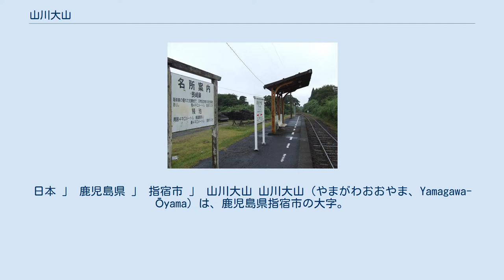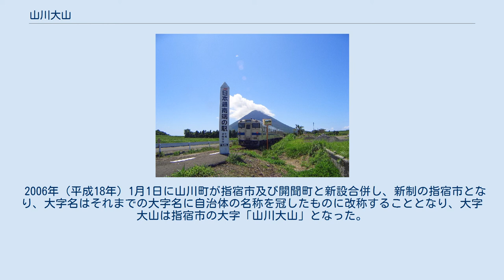山川大山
日本 」 鹿児島県 」 指宿市 」 山川大山 山川大山（やまがわおおやま、Yamagawa-Ōyama）は、鹿児島県指宿市の大字。
旧頴娃郡山川郷大山村、揖宿郡山川村大字大山、揖宿郡山川町大字大山。
郵便番号は1400番地から1717番地までは891-0614、その他は891-0514である。
 指宿市の南部、鰻池の南岸に位置している。
字域の北方から東方にかけて山川利永、西方には山川小川、山川成川、山川浜児ケ水、東方には開聞仙田、南方には山川岡児ケ水、開聞川尻にそれぞれ隣接している。
 字域の南部を国道226号、指宿枕崎線が並行して東西に通っており、指宿枕崎線の駅としては大山駅及び、「JR日本最南端の駅」である西大山駅が設置されている。
国道226号の長崎鼻交差点から鹿児島県道242号川尻浦山川線が南方向に通っており、字域の中部を鹿児島県道241号大山開聞線が東西に通っている。
 字域の北部には鷲尾岳、中部には辻之岳がある。
主に畑作を中心とした農業地域である。
 大山という地名は江戸時代より見え、薩摩国頴娃郡山川郷（外城）のうちであった。
村高は「天保郷帳」では1,627石余、「旧高旧領取調帳」では940石余であったと記載されている。
 1889年（明治22年）の町村制施行により江戸時代の山川郷の区域より山川村が設置され、それまでの大山村は山川村の大字「大山」となった。
また、大山村は頴娃郡の区域内であったが、山川郷のうち岡児ヶ水村、大山村以外の村は揖宿郡に属していたため、町村制施行以後は揖宿郡に属することとなった。
1930年（昭和5年）には山川村が町制施行し、山川町の大字となった。
 1960年（昭和35年）3月22日に日本国有鉄道指宿線（現在の指宿枕崎線）の山川駅から西頴娃駅までの区間が開通し、字域内には大山駅及び西大山駅の2駅が設置された。
 2006年（平成18年）1月1日に山川町が指宿市及び開聞町と新設合併し、新制の指宿市となり、大字名はそれまでの大字名に自治体の名称を冠したものに改称することとなり、大字大山は指宿市の大字「山川大山」となった。
 大山駅